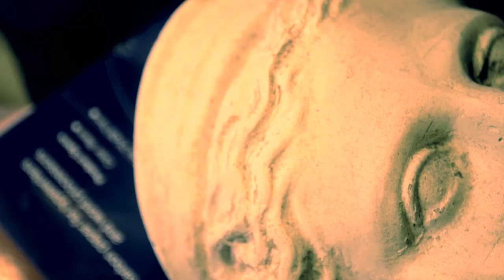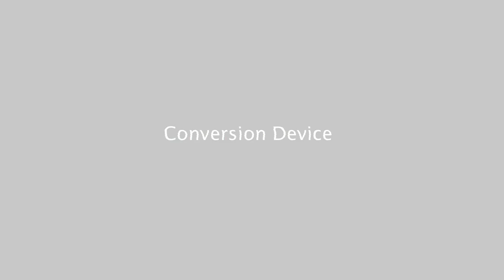Rusudan Khizanishvili - made for the solo exhibition Conversion Device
Rusudan Khizanishvili - filmed for the solo exhibition Conversion Device by Alexander Kvatashidze,03.2017 ,run at Mark Rothko Art Center,Daugavpils,Latvia, April 2017.